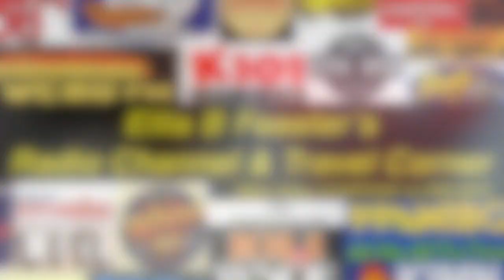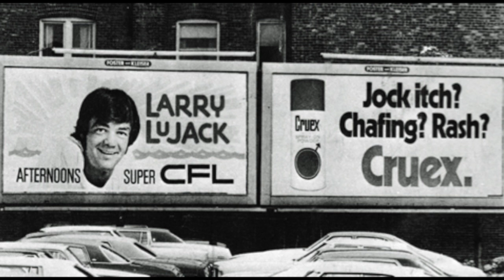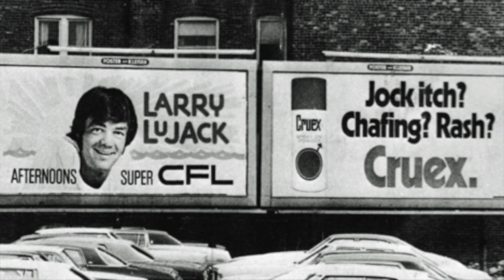WLS 89 Chicago - Larry Lujack - September 11, 1979 - Radio Aircheck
WLS 89 Chicago - Larry Lujack - September 11, 1979

Chicago’s 89 WLS had so many legendary personalities that grace the microphones there. Fred Winston, John Records Landecker, Tommy Edwards, Jeff Davis, and may others. But for many WLS fans, there was one name that was above all others. Super Jock, Uncle Lar. Yes, the one & only Larry Lujack.

Moving from Seattele’s KJR in 1967, Larry landed an evening shift at WCFL Chicago, beginning a relationship with the midwest that would last for decades!

Larry crusty & cantankerousness, and the listeners loved it! Lujack influenced many present-day radio personalities, like Rush Limbaugh and Howard Stern.

Larry bounced back & forth between WCFL & WLS, until 1976, when he made WLS his home. He spent many years waking Chicago every morning, until 1987 when he moved to New Mexico.

After 2000, Uncle Lar returned to the airwaves for a few years on WRLL.

Larry Lujack was inducted into the Radio Hall of Fame in 2004. He was one of a kind.